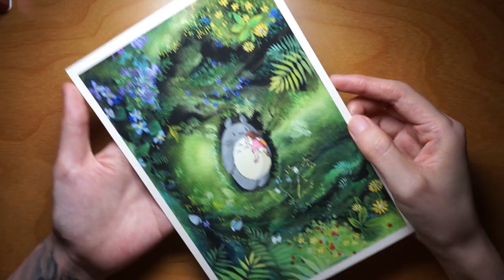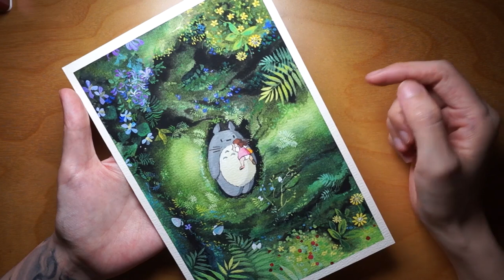揭秘-宫崎骏动画场景是怎么画出来的？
欢迎大家来我们的交流群，
贝大大粉丝交流群的入群方式
见置顶微博@新加坡画壁刘栖贝